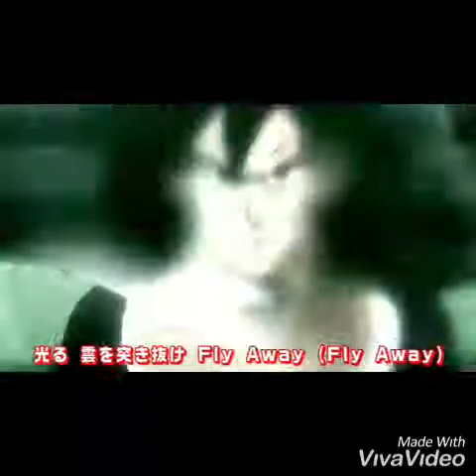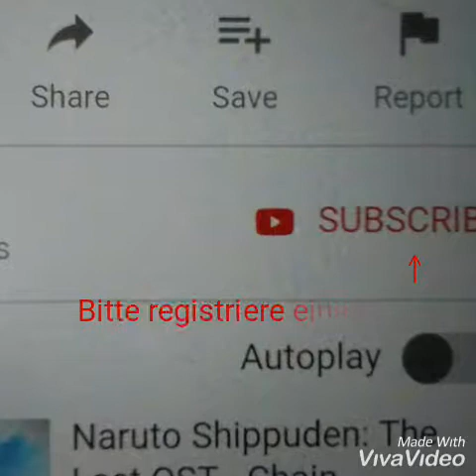DBS Schlacht Musik. Broly.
Bitte registriere einen Kanal.